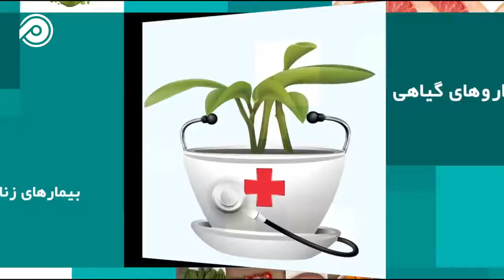برنامه ی نهم (آنچه زنان باید در مورد کرونا بدانند)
پژوهش های تازه نشان می دهد که زنان هفته ها پس از بهبود هنوز از علایمی چون نفس تنگی، خستگی مفرط و جان دردی رنج می برند. این بدان معنی است که بدن زنان نسبت به مردان در مواجه با بیماری کرونا، ضعیف تر عمل می کند
همزمان با این، زنان باردار و شیرده هنوز اطلاعات کافی در مورد چگونگی مصون سازی خود در پاندمی کرونا ندارند
این برنامه راهکارهای خاصی معرفی می کند که هر زنی باید آن را بداند
کرونا
زنان و کرونا
موج سوم کرونا در افغانستان
واکسین کرونا در هرات